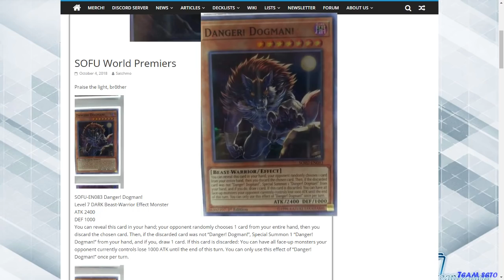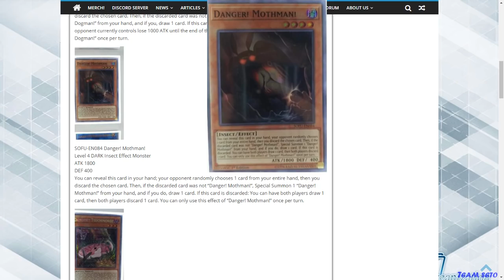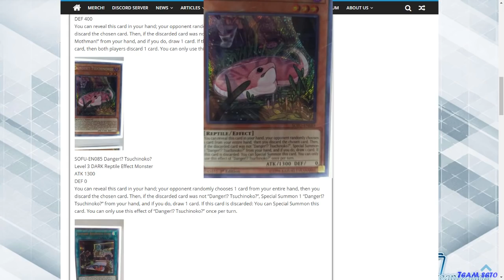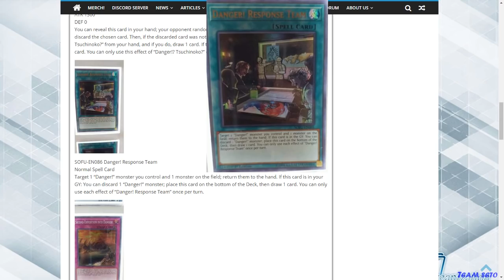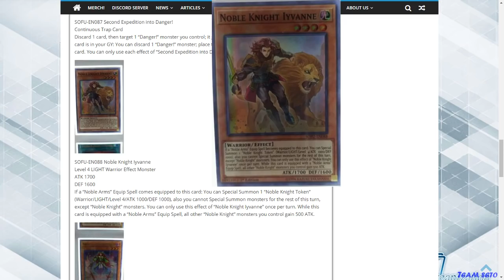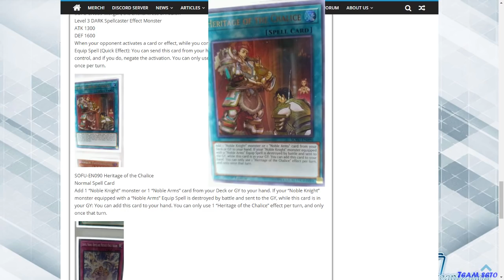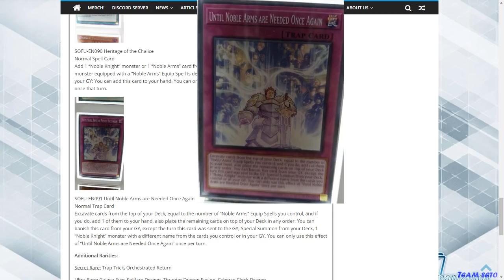Exclusivas e Importaciones De Soul Fusion Se Revelan! - TeamSetoX - Yu-Gi-Oh!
Fuente de la imagen de las importaciones:
Daias la Duelista que invoka